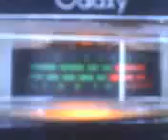PINEAPPLE*JUICE*HAWAII & MR. CRAZY IN THE BIG STAR TEXAS & MR. HARDTIMES IN ISSISSIPPI WORKING...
PINEAPPLE*JUICE*HAWAII & MR. CRAZY IN THE BIG STAR TEXAS & MR. HARDTIMES IN ISSISSIPPI WORKING IT BIG TIME ! 3~20~12